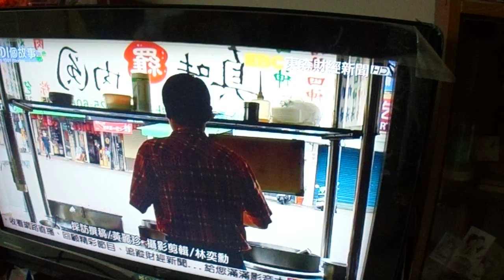現實 限時賺翻天 國家一級棒 路樹 植物 MOV02730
現實 限時賺翻天 國家一級棒